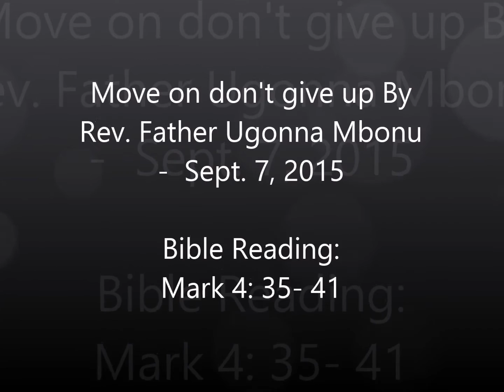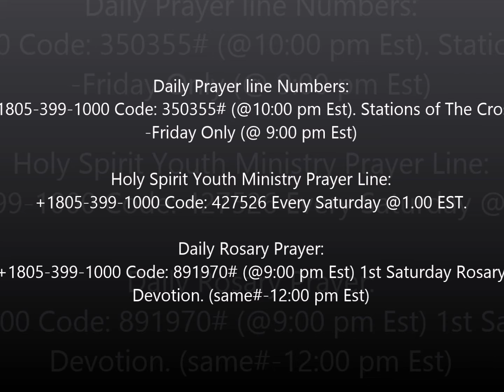Move on don't give up By Rev. Father Ugonna Mbonu - Sept. 7, 2015